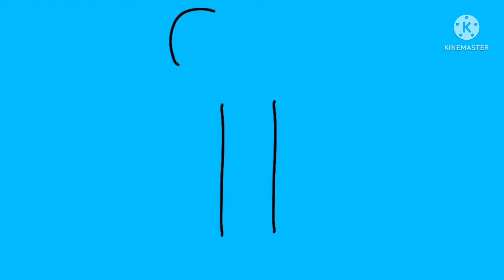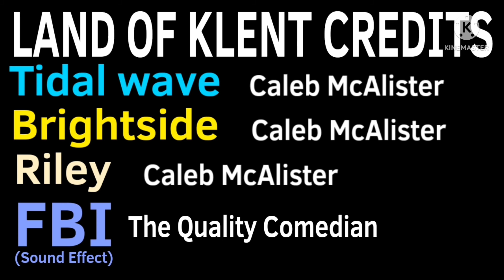Land Of Klent : Dating 101(OLD)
Tidal Wave wants to date Riley the Mermaid, but doesn't know how to date, so Brightside helps him.

It's finally out! I hope you enjoy the episode!